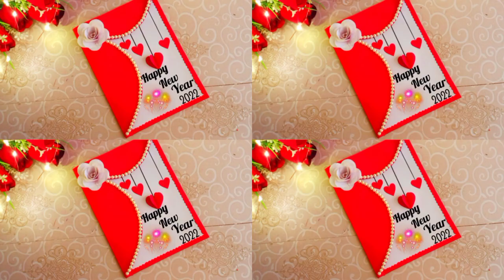Happy New year card 2022 | How to make New year greeting card | New year card making handmade easy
Happy New year card 2022. | How to make New year greeting card | New year card making
new year greeting card easy and beautiful
new year card easy and simple
new year card making handmade easy
handmade easy
handmade easy
greeting card
greeting cards
new year card making handmade
greeting card happy new year
happy new year drawing
new yeare greeting card easy
simple new year card